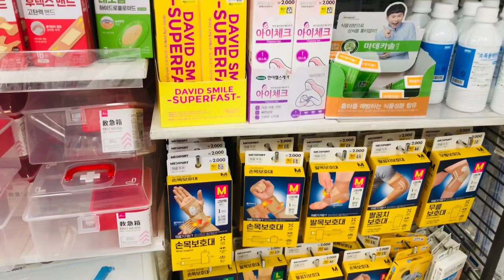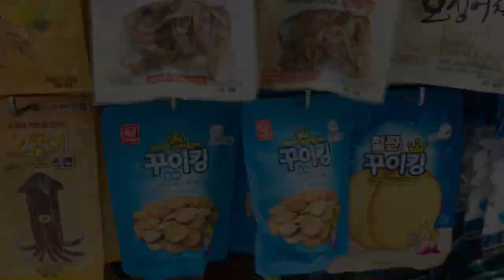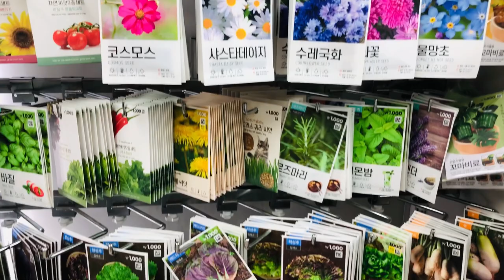Shopping in Korea 🇰🇷| Let's check out what is inside the Daiso store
Daiso is a popular discount store chain in South Korea known for offering a wide variety of affordable products. It is a go-to destination for both locals and tourists looking for inexpensive household items, stationery, kitchenware, beauty products, toys, and much more.

Shopping in Daiso is a unique experience as everything in the store is priced at 1,000 Korean won (around 1 US dollar), unless specified otherwise. The store is well-organized and neatly arranged, making it easy to navigate through the aisles. The product range is extensive, with a mix of practical and novelty items, making it a fun place to explore.

Daiso's products are known for their decent quality despite their low price point. You can find everyday essentials like cleaning supplies, storage solutions, and kitchen utensils, as well as trendy items like cute stationery, beauty masks, and fashion accessories. The store also often stocks seasonal and limited-edition products, so there's always something new to discover.

Thanks,
Have a nice day
From Veasna Chem